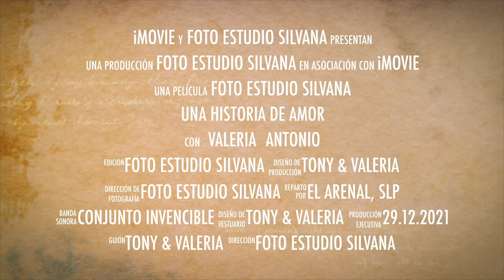La Boda de Tony 🤵🏻👰🏼‍♀️ Valeria en El Arenal, Santo Domingo SLP [29.12.2021] Conjunto Invencible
Bonito baile en la Boda del Año en El Arenal Tony & Valeria, aquí las fotos